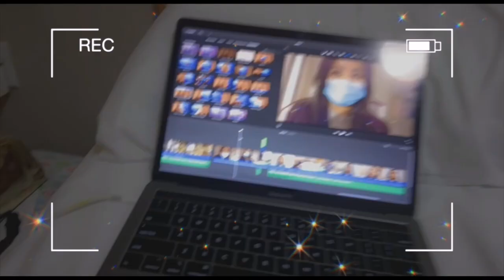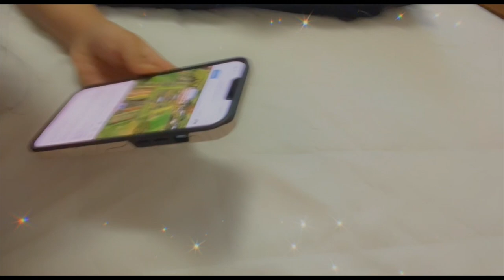COLLEGE DORM MOVE IN VLOG 2022 | Humber College Lakeshore Campus Residence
So I finally moved in to my humber college lakeshore residence and I hope you guys enjoy these college content videos.

Stay safe,
love you have a great week ahead
Cheers xo
🤍 T I K T O K➜ @archie.chhetri